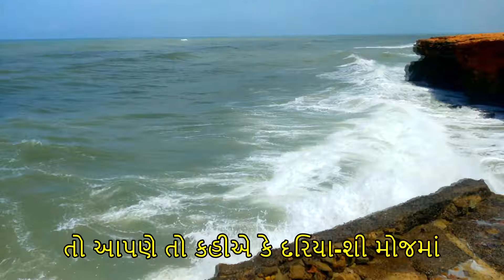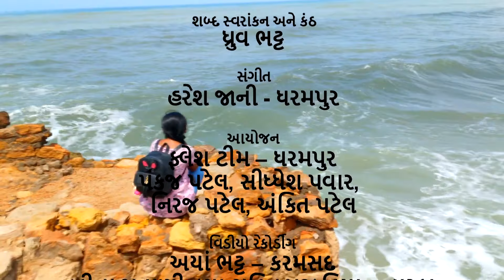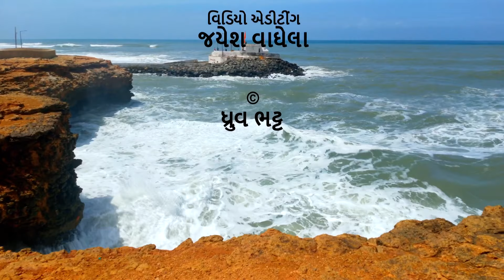Ochintu - As a new year wish| Dhruv Geet | Superhit Latest Gujarati Song 2020 | લેટેસ્ટ ગુજરાતી ગીત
Neela Film Productions presents Dhruv Geet, a channel dedicated to Gujarati music and songs. Enjoy our latest song Ochintu - As a new year wish from Sahitya Prabhat and Flesh Team - Dharampur  by Dhruv Bhatt!

નીલા ફિલ્મ પ્રોડકશન ગુજરાતી સંગીત અને ગીતોને સમર્પિત ચેનલ ધ્રુવ ગીત રજૂ કરે છે. ધ્રુવ ભટ્ટ દ્વારા આપણું લેટેસ્ટ ગીતઓચિંતું  કોઈ !

Lyrics and vocals: Dhruv Bhatt
Arrangement by Flesh Team (Pankaj Patel, sjdhdhesh Pawar, Niraj Patel and Ankit Patel)

This is A gift to 'Dhruv Geet channel'' run by Neela film productions;